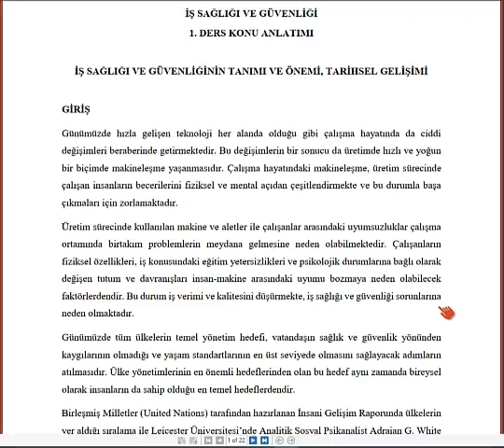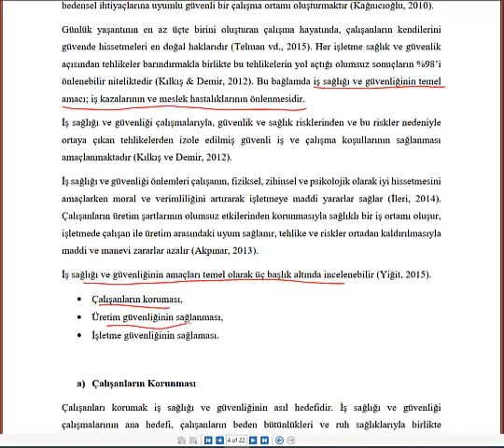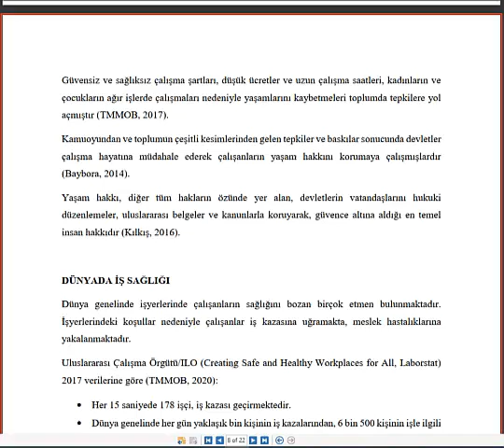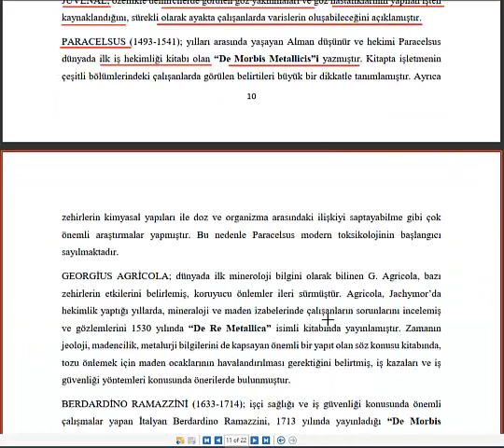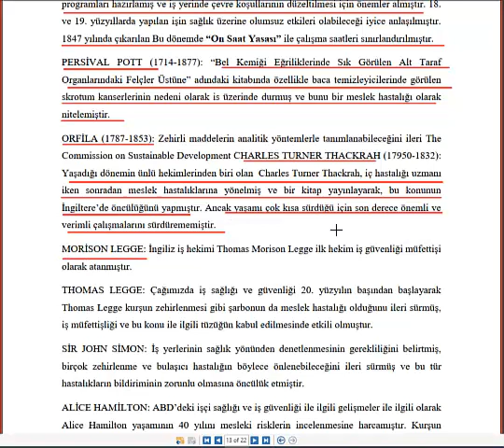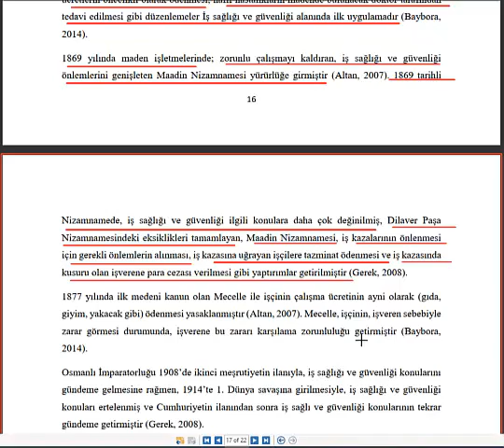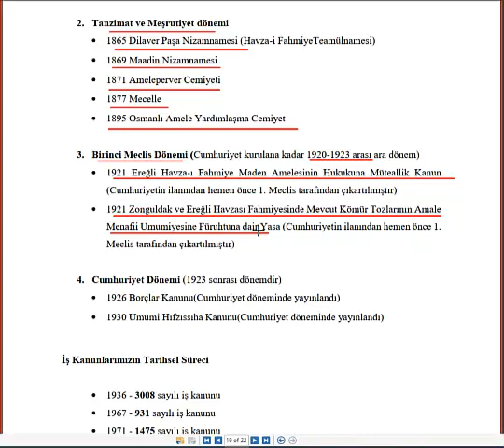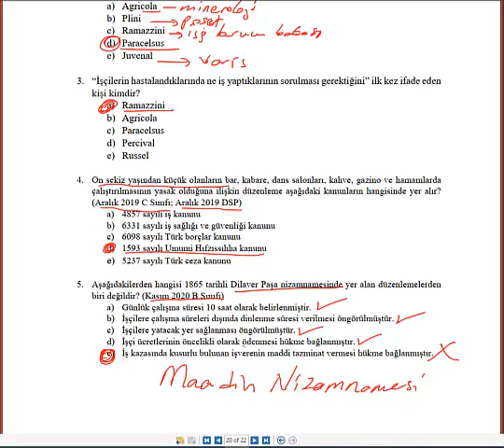Ders 1: İSG'nin Tarihsel Gelişim Süreci-Konu Anlatımı